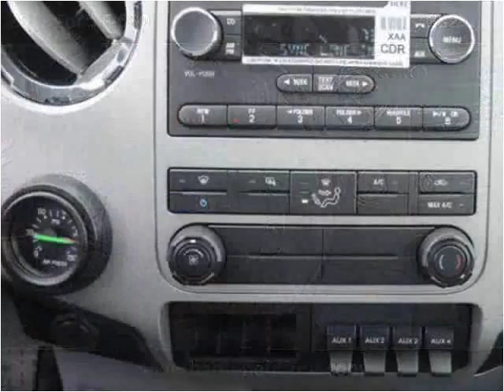2015 Ford F-650 New Cars Manassas VA